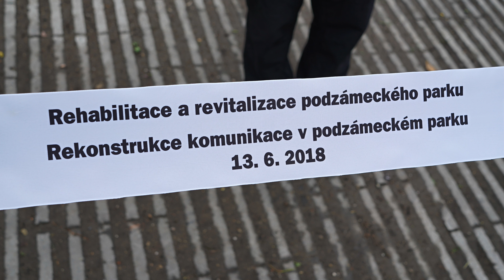Otevření podzámeckého parku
Benátky nad Jizerou - 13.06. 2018. Dnešního dne byl slavnostně otevřen podzámecký park.